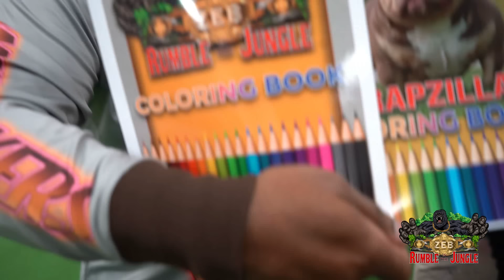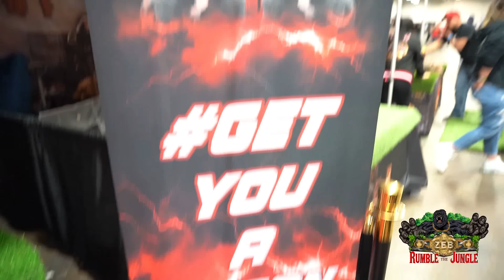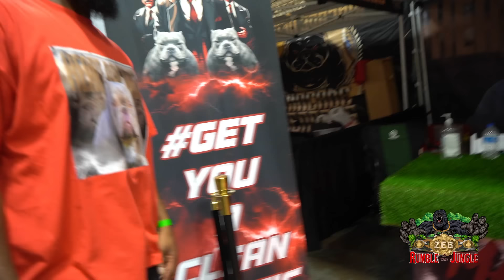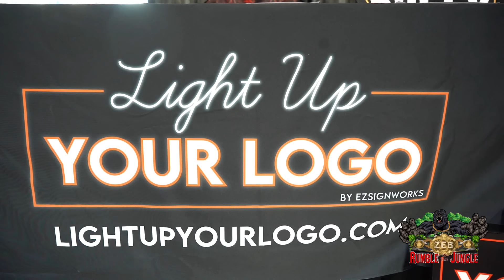RUMBLE IN THE JUNGLE 5.0 DOCUMENTARY PART 1 AMERICAN BULLY: BULLY TALK WITH ZEB PITS